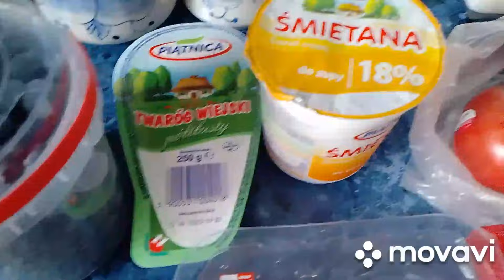Ciasto z borówkami.Życie Róży.Tekst Janmuss i Maria.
Witam serdecznie i zapraszam na mój nowy film.